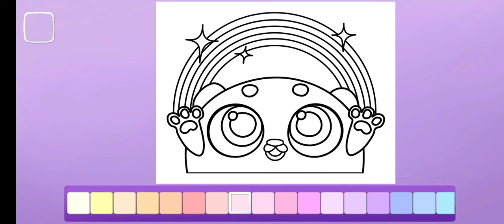Smolsies My Cute Pet House Vs LoL Surprise Disco House